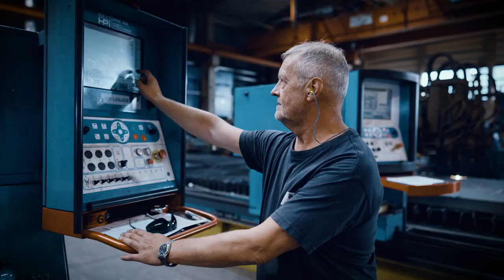ZPUD OÖ 2024 Best Practice: Wagner Stahl & Zuschnitt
🌟 Nachschau: "Inklusion - all it takes" 🌟

Was für ein inspirierender Tag beim "Inklusion - all it takes" ThinkTank! 🚀

Wir freuen uns, mit Ihnen gemeinsam über die Chancen der inklusiven Beschäftigung diskutiert zu haben. Während des Zero Project Unternehmensdialogs 2024 in Oberösterreich haben wir das faszinierende Arbeitsumfeld des Alfred Wagner Stahl-Technik & Zuschnitt GmbH kennengelernt.

Ein herzliches Dankeschön an die weiteren inklusiven Unternehmensbeispiel:
Alfred Wagner Stahl-Technik & Zuschnitt GmbH.

Sehen Sie hier, wie Christine Wagner in Ihrem Familienunternehmen Inklusion lebt:
Mit Hilfe von inklusivem Jobdesign und in Zusammenarbeit mit NEBA Betriebsservice und NEBA Arbeitsassistenz wurde ein vollversichertes Dienstverhältnis geschaffen. 📸💬

Gemeinsam setzen wir uns für eine inklusive Zukunft ein! 💪✨

Wenn wann nicht jetzt?
/ zeroprojectorg

 / zeroprojectorg´

Find the Zero Project on:
X: @ZeroProjectorg